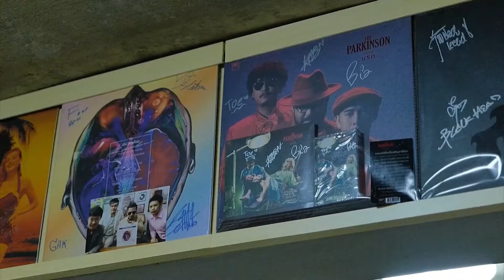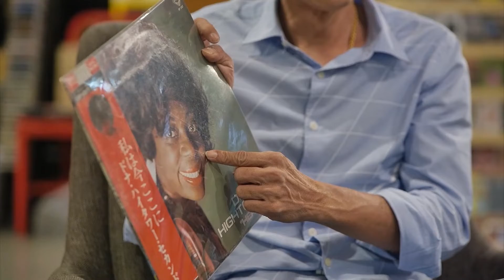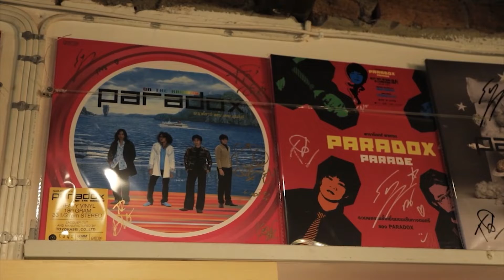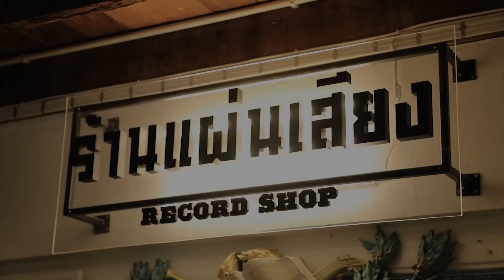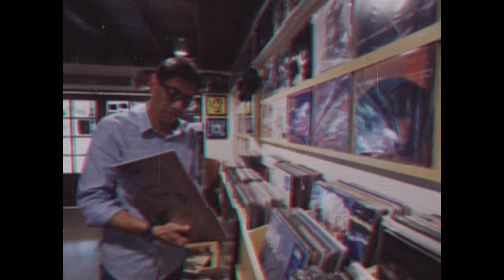Vinyl Records The Beginning to resurrection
แผ่นเสียง...จากจุดเริ่มต้นจนถึงการฟื้นคืนชีพ เสียงจากผู้ผลิตและผู้จัดจำหน่าย (ResurRec. และ ร้านแผ่นเสียง ประดิพัทธ์ ซอย 19) มนตร์เสน่ห์ที่ถ้าใครได้สัมผัสพลังงานนี้ก็ยากที่จะถอนตัวออกมา ไม่ว่าจะเป็นร่องเสียงของเพลงในอีกมิติที่คุณไม่เคยได้สัมผัส ขนาดแผ่นที่แตกต่างแต่เป็นเอกลักษณ์เฉพาะตัว รายละเอียดที่แตกต่างทำให้ได้พลังงานอีกรูปแบบ วันนี้พามาชมแผ่นเสียงตั้งแต่จุดเริ่มต้นของแผ่นเสียง ไปจนถึงยุคของการฟื้นคืนชีพในปัจจุบัน จากแผ่นละไม่กี่ร้อยไปจนถึงแผ่นละหมื่น และกลายเป็นของสะสมที่ต้องมีในยุคปัจจุบันกันครับ